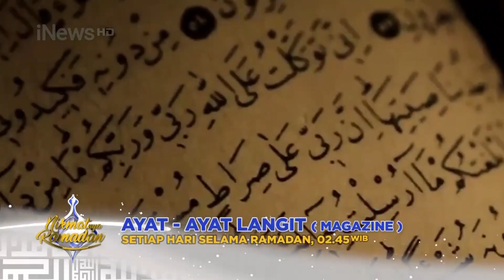Kompilasi Promo Inews April 2023